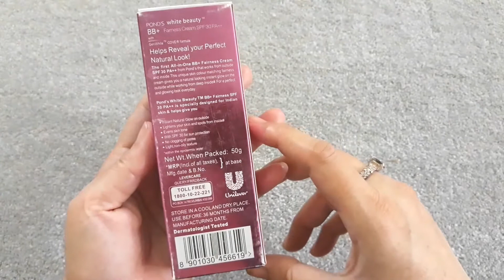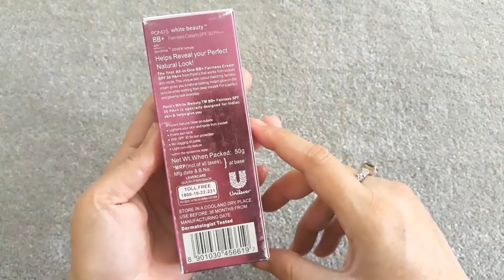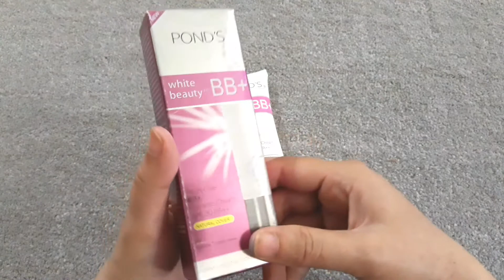How To Use Ponds White Beauty BB Cream With SPF 30. Best Cream For Makeup. Hindi Urdu.